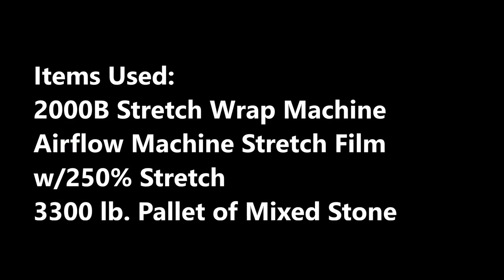Wrapping Stone with Vented Stretch Film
Airflow vented stretch film offers a 250% stretch rate that is ideal for wrapping pallets with sharp edges and corners. The video displays a pallet of large stone pieces being wrapped and secured with the 2000B stretch wrap machine and machine airflow stretch film.

The combination of the 2000B stretch wrap machine and the vented stretch film enables the film to reach the maximum stretch rate needed to secure a load without tearing.

Airflow stretch film is great for wrapping wood products, metal products, stone, paperboard, boxes, and more.